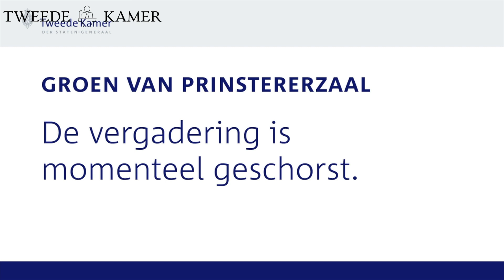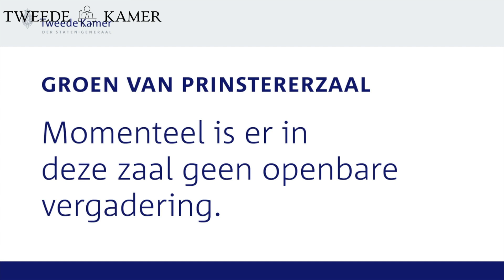Commissiedebat Grenseffecten van Fiscale Regelingen, Accijnzen en BTW. 15-02-2023.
Vaste commissie voor Financiën, Vaste commissie voor Sociale Zaken en Werkgelegenheid

0:00 Mevrouw Tielen
1:00 De heer De Jong
4:00 Mevrouw Van Dijk
9:00 De heer Idsinga
12:00 De heer Graus
16:00 De heer Omtzigt
45:00 Mevrouw Tielen
46:00 Minister Van Gennip
1:01:00 Staatssecretaris Van Rij
1:37:00 De heer Graus
1:38:00 De heer Omtzigt